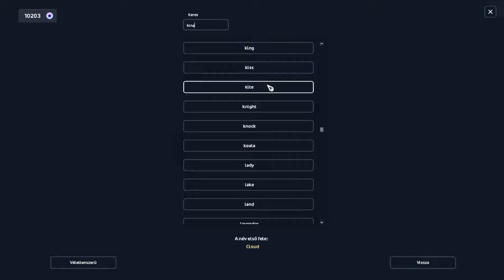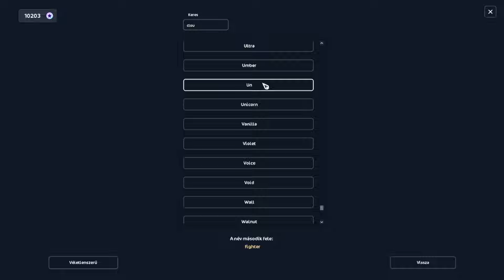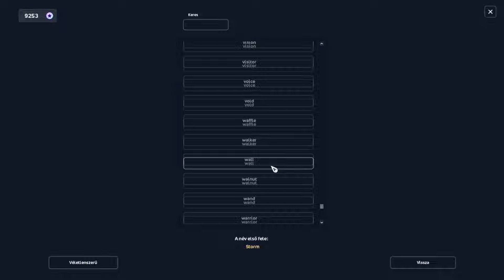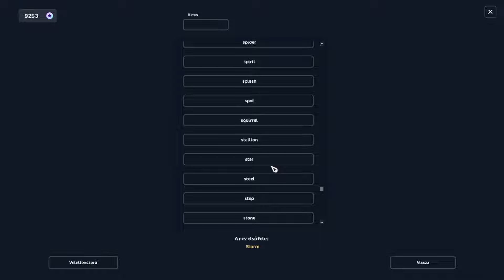ÉLETEM VIDEÓJA!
🦋 Néhány alap kérdés 🦋
✩Milyen játékkal játszok a csatornán ? ✩

✩Melyik szerveren játszok ? ✩
-HD (Hazy Desert)